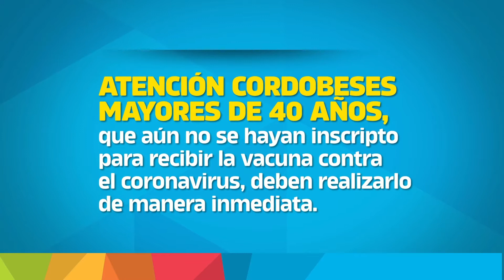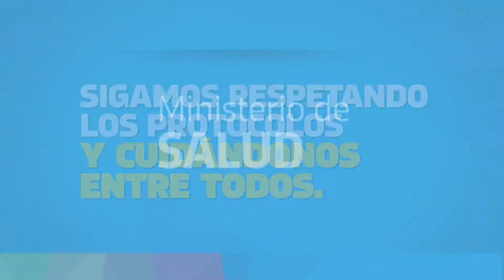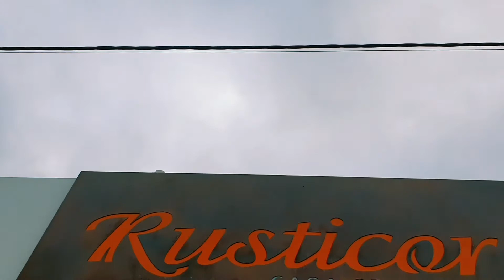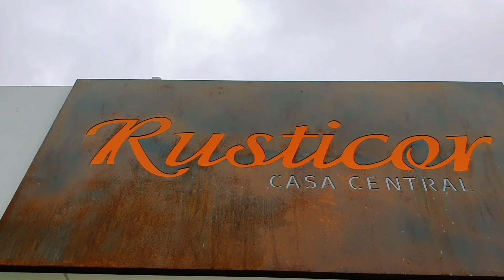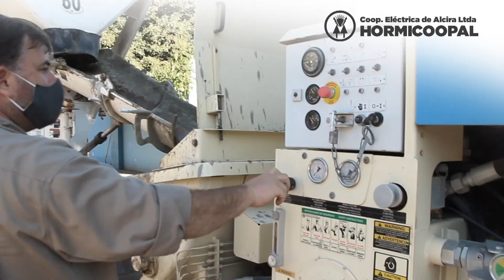T02 E21 - TIRANDO DEPORTES TV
Nuevo programa de Tirando Deportes TV

Ramiro Álvarez con los 110 años de Alcira Gigena, Copa América con Tomas Ávila, Motor show Río Cuarto y la nueva edición, Lo que dejó la semana, la noticia destacada y mucho más con la conducción de Jonatan Boriglio.

No te olvides, 20:30 en la emisión de canal 99 de Coronel Moldes color y 21:30 hs por la señal 2 de Cosbal y Señal 5 de Cooperativa eléctrica Alcira Gigena y las distintas repeticiones en el fin de semana. También el programa será emitido en vivo a través de nuestro canal de Youtube.